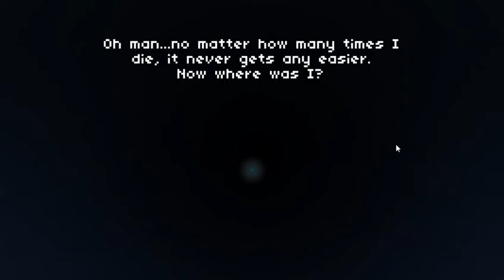Elliot Quest (1)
Zelda 2 basically!